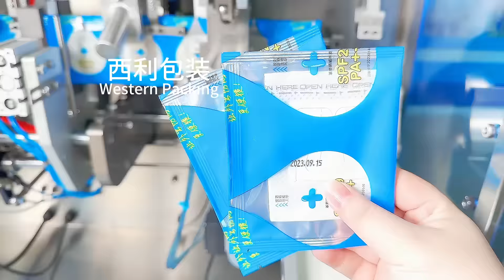Drip coffee inner and outside bags packaging machine / western packing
Western packing David :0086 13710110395